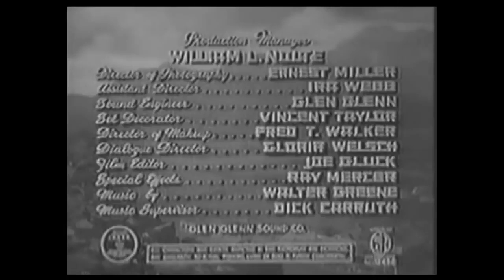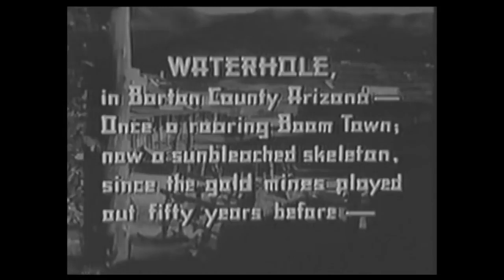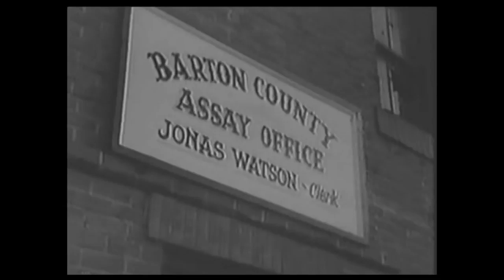Ghost Town Renegades (1947) Al St. John (Western Films)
Al St. John in Ghost Town Renegades (1947)